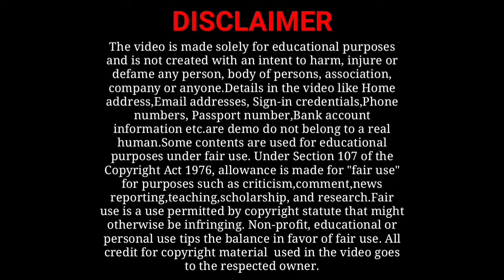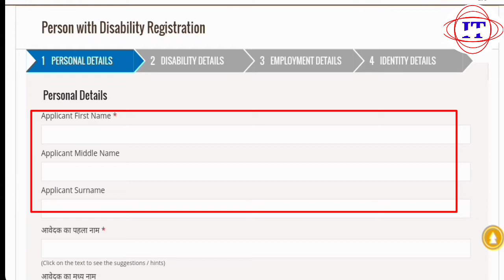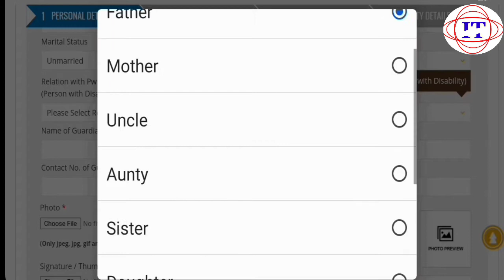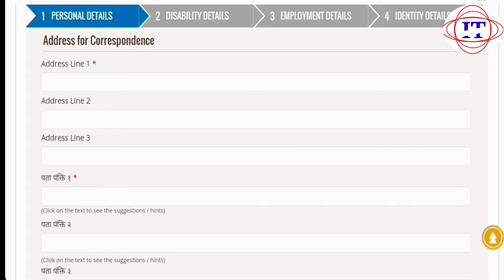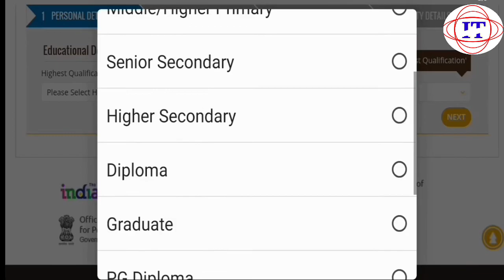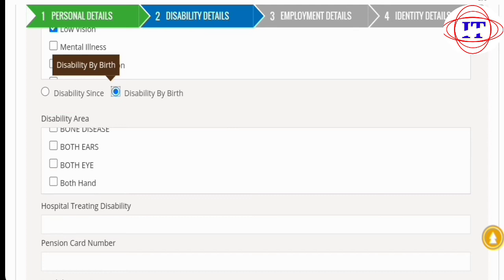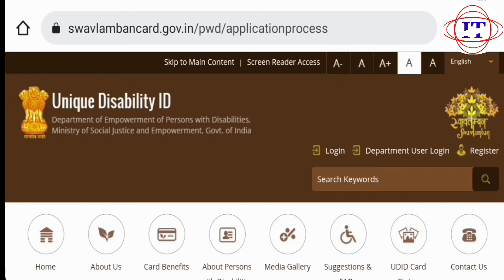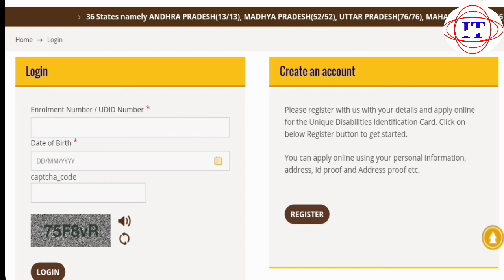Viklang certificate kaise banaye | UDID card apply online | disability certificate kaise banaye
Hi
is video me ap janoge ki kaise ap handicap certificate ya disability certificate ke liye online apply kar skte ho iske liye apse koi fees nahi li jaati sath hi UDID card ban jaane par ap use online hi download bhi kar skte ho complete process dekhne ke liye video ko bina skip kiye last tak jarur dekhiye

📽️ irctc  train ticket kaise book karen